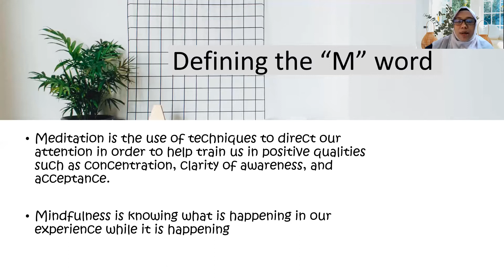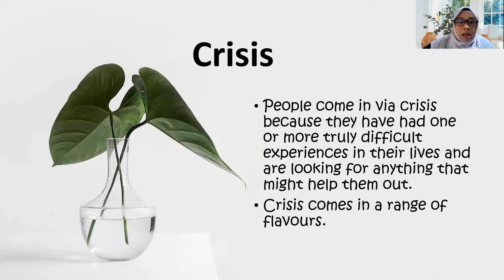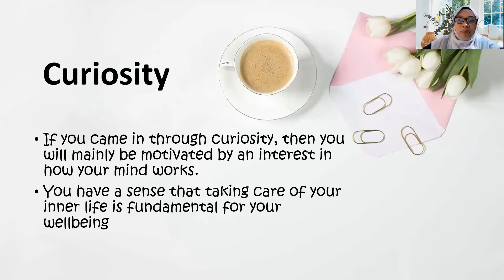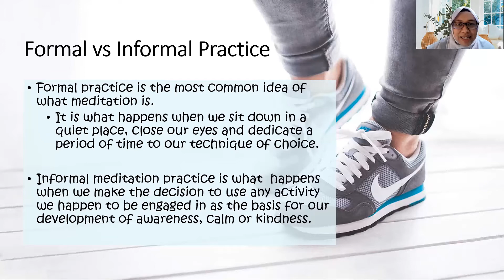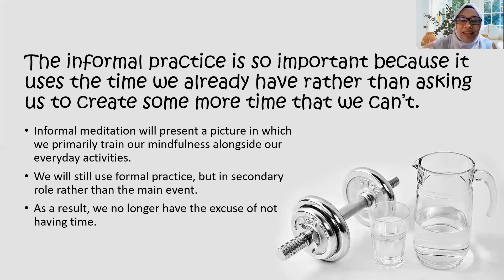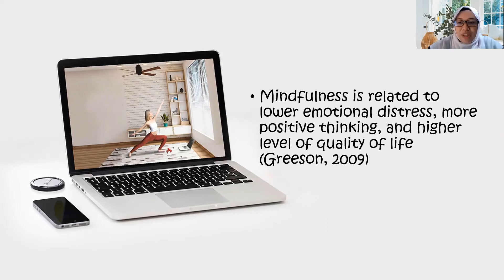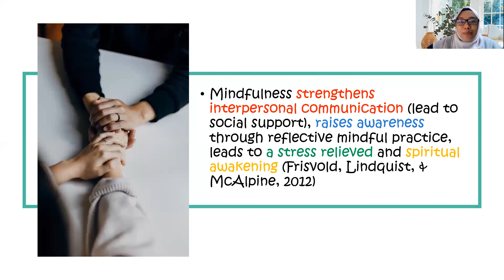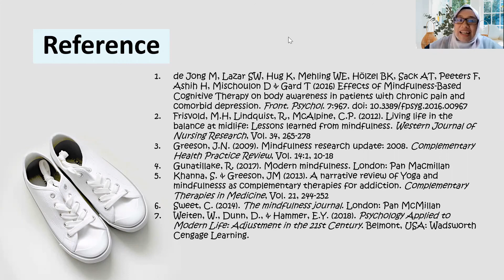1_Meditation and Mindfulness: Apa sih Itu?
Istilah "Meditasi" barangkali sering kita dengar di keseharian kita. Apa sih sebenarnya artinya? Dan, apa kaitannya dengan Mindfulness ya?
Mengapa perlu belajar dan berlatih kedua hal ini?
Simak penjelasan saya disini!

Semoga bermanfaat!